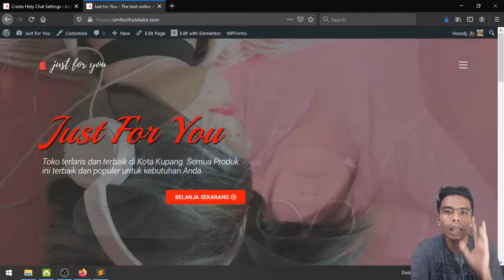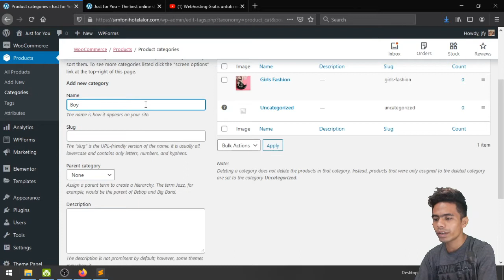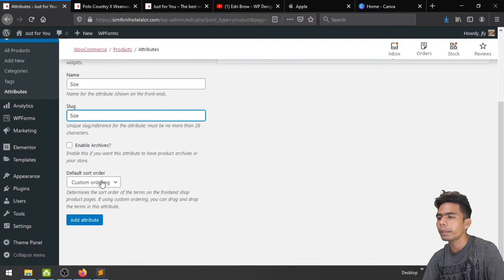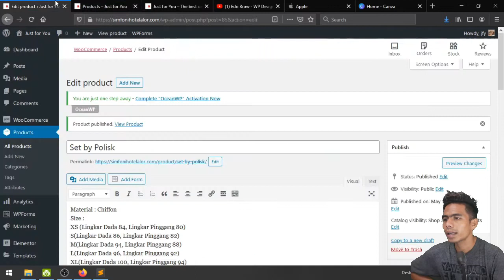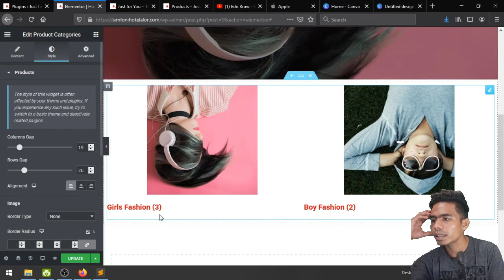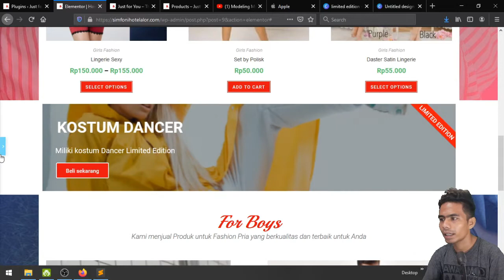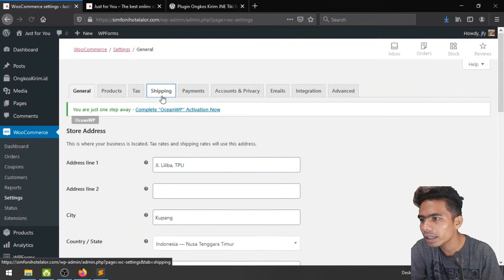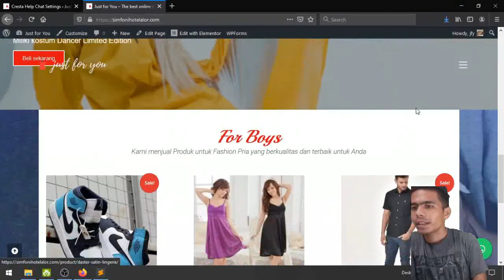Cara Mudah membuat Toko Online dengan WOrdPress | Edri Brow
Video kali ini saya akan menunjukkan kepada Anda bagaimana membuat "Fashion Online Shop Website" yang peruntukkan untuk pemula.

Theme yang saya gunakan dalam Tutorial Fashion Online Shop Website adalah OceanWp yang dilengkapi dengan Page Builder Elementor Pro.

Timestamp
0:00 Intro
05:37 Membeli Domain
07:50 Instal WordPress di Cpanel
12:35 Pengaturan Dasboard WordPress
14:29 Instal Theme & Plugin
19:43 Membuat Halaman dan Instal Plugin Woocommerce
27:54 Membuat Kategori Produk
30:09 Membuat Menu & Custom Themes
51:44 Input Produk & Setting Atribute
01:34:48 Desain Hero Slide Image
01:53:12 Instal Elementor Pro
01:55:45 Kategori Produk Section
02:03:56 Produk Section
02:18:09 Limited Edition Banner Produk
02:33:29 Widgets Footer Area
02:43:09 Widgets Sidebar Area
02:48:34 Custom Singel Produk
02:50:50 Setting WooCommerce
02:53:32 Setting Shipping (Pengiriman)
 02:57:02 Setup Direct Bank Transfer & COD
 03:00:16 Accounts & Privacy
03:01:06 Email
03:01:21 Integration
03:01:36 Advanced
03:01:57 General
03:02:55 Report, Customers & Order
03:03:13 Extensions
03:04:25 Marketing
03:05:02 Beli Produk gunakan Form Order
 03:10:43 Proses Orderan Customer
03:16:54 Order Produk by WhatsApp
03:20:04 WhatsApp Help Chat
Di bawah ini adalah link Source yang saya gunakan :
Bagi kamu yang akan mulai membuat Website, saya rekomendasikan untuk membeli domain di Domainesia.